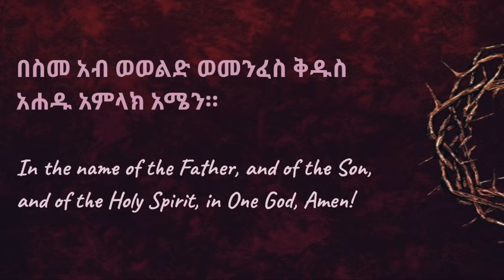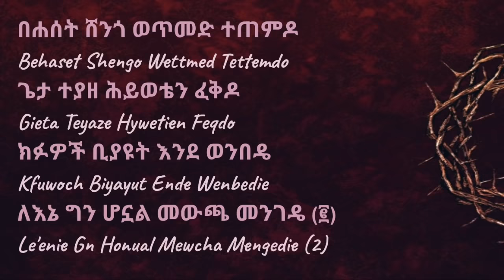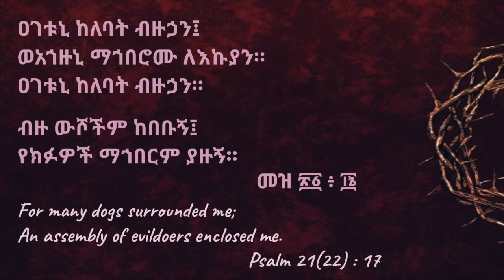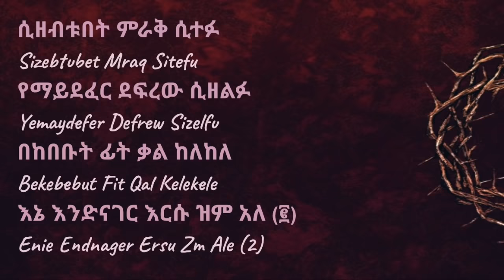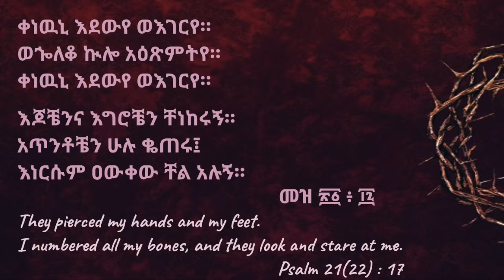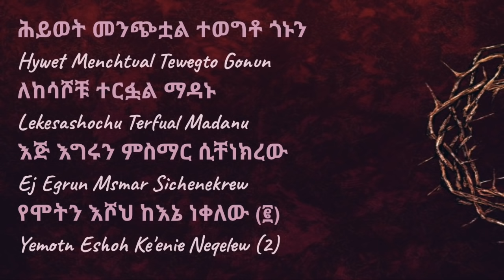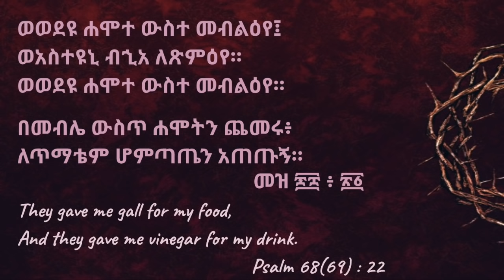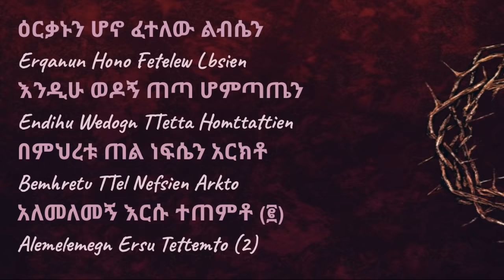ደም ግባት አልባ | Dem Gbat Alba | ቴዎድሮስ ዮሴፍ | Tewodros Yosef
የኢትዮጵያ ኦርቶዶክስ መዝሙር | Ethiopian Orthodox Mezmur | Dem Gibat Alba | የስቅለት መዝሙር | Ye'siqlet Mezmur | English Lyrics